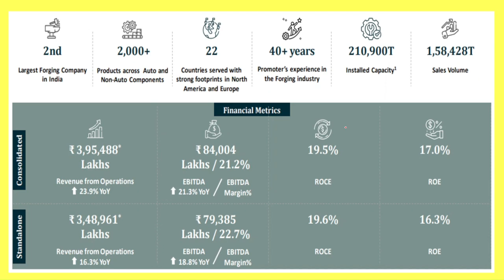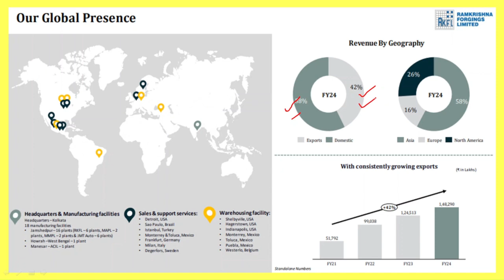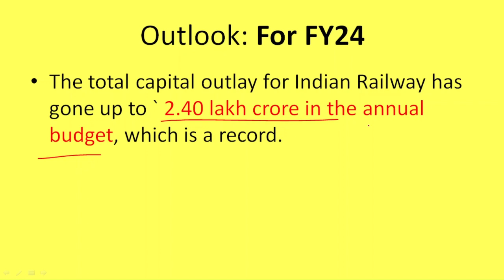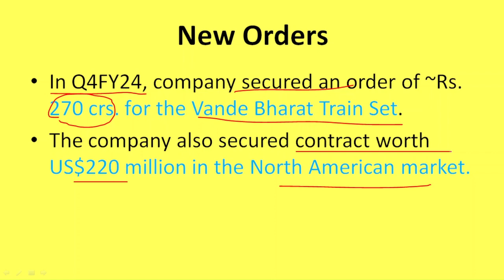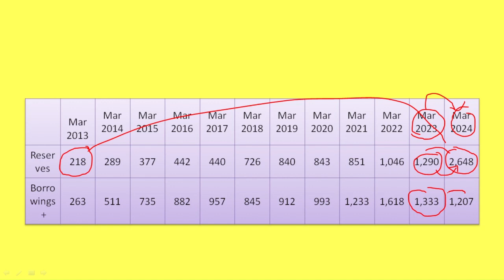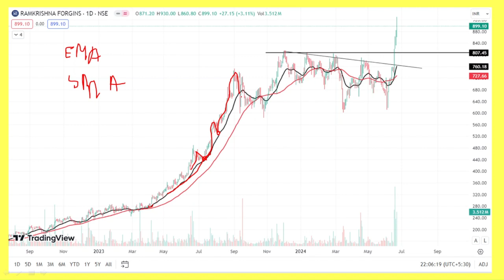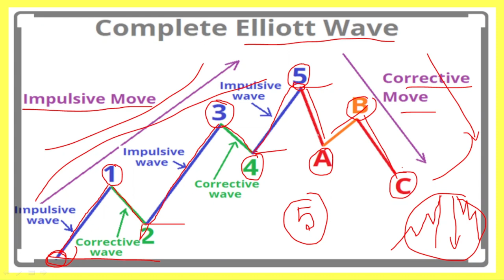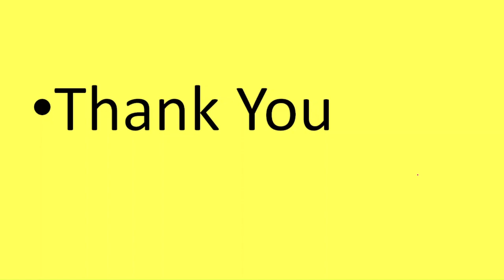Railway sector hidden stock in in bengali I Ramkrishna Forgings share details analysis in bengali I